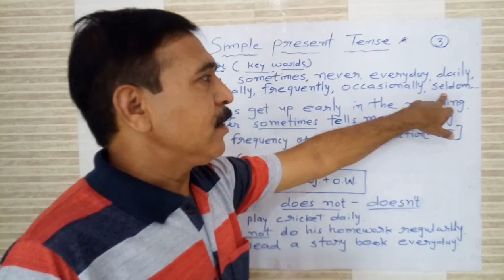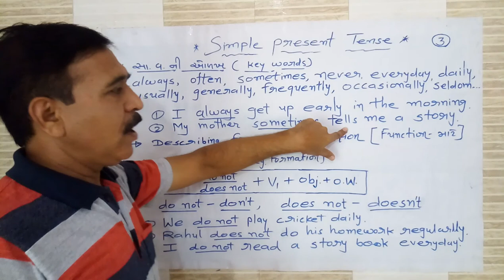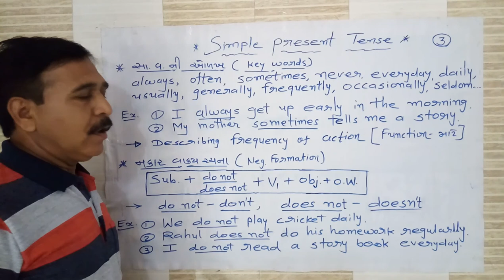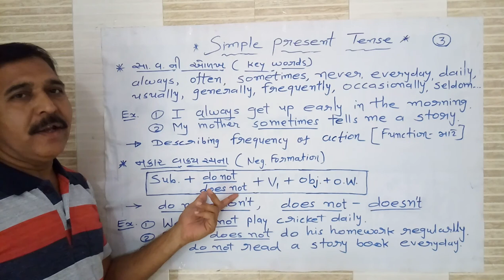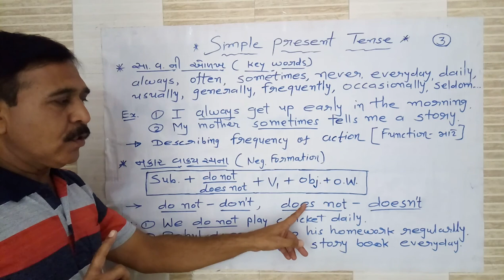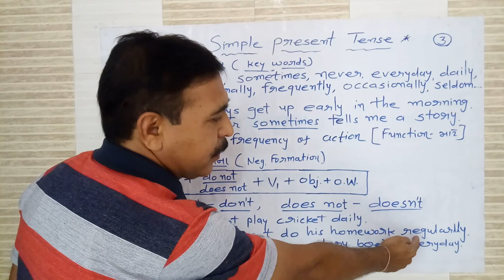Simple Present Tense Part - 3